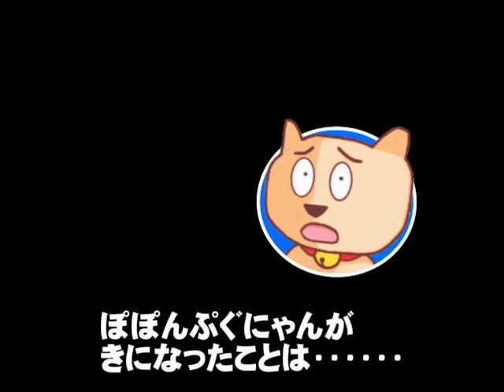菅内閣支持率、初めて不支持が上回る - 各社で5割切り4割台に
菅内閣支持率、初めて不支持が上回る - 各社で5割切り4割台に - 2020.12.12
【説明】菅内閣の内閣支持率が各社で5割を切って4割台に。毎日新聞では
「支持しない」が支持を9ポイントも上回る結果に。これをどう見るのか？
ぽぽんぷぐにゃんが考えます。
【参考資料】菅内閣不支持率49%、初めて支持上回る(毎日新聞)
内閣支持続落４３．１％ ―時事世論調査(時事通信)
菅首相「ガースーです」と自己紹介(時事通信)

「勝負の３週間は誰が見ても負け」(東京新聞)
菅首相、ＧｏＴｏなお譲らず　分科会との溝、浮き彫りに(時事通信)

「勝負の3週間」減らぬ人出　大都市繁華街、1割減止まり(日本経済新聞)